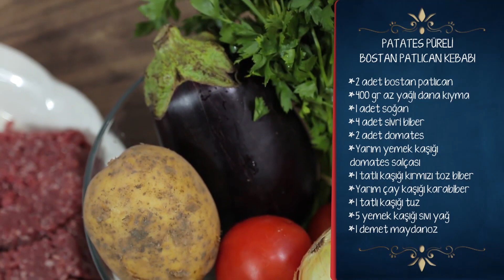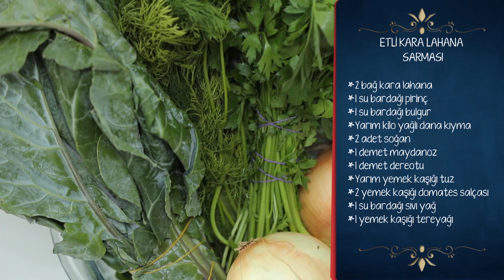Maharetli Ellerden Lezzetli Menüler | En Hamarat Benim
Haftanın mutfak etabındaki heyecanlı anlar. "Haftanın Mutfak Etabı"

YAPIM: TALYA PRODÜKSİYON
YAPIMCI: DİLEK DAĞCIOĞLU - EBRU ERKAL KİP
YÖNETMEN: MEHMET ŞENGÜN
UYGULAYICI YAPIMCI: RAMAZAN SARI
TÜR: EĞLENCE-YARIŞMA